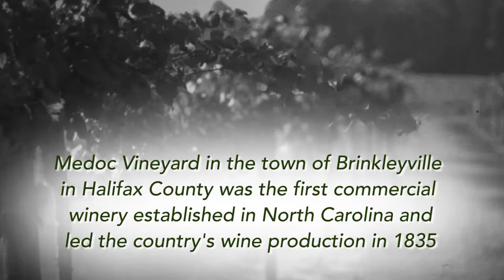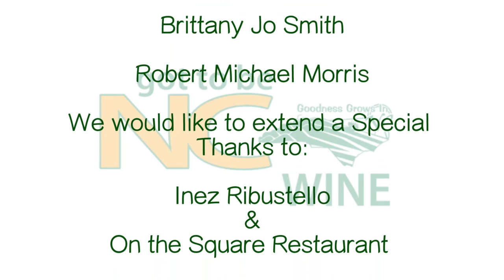Wine Tasting Etiquette with Inez Ribustello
The On the Map Crew sits down to discuss how to properly taste wine with Inez Ribustello, a well known Sommelier, at her restaurant On the Square in Tarboro N.C. Unfortunately, when drinking wine properly, you can't swallow it. You can only taste it.